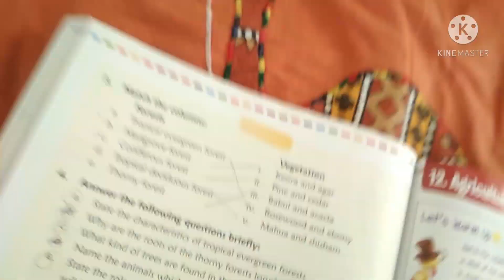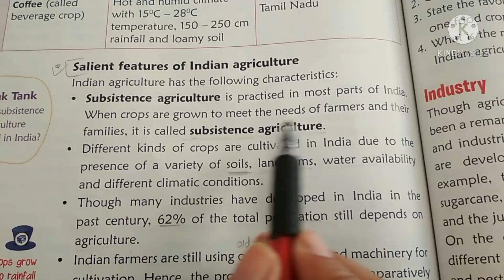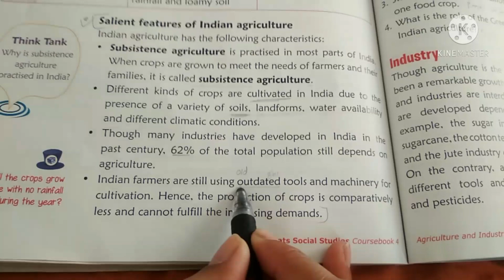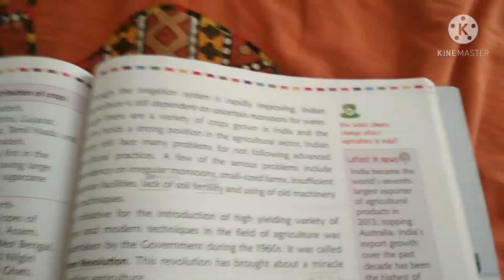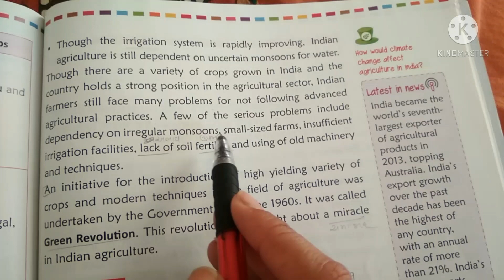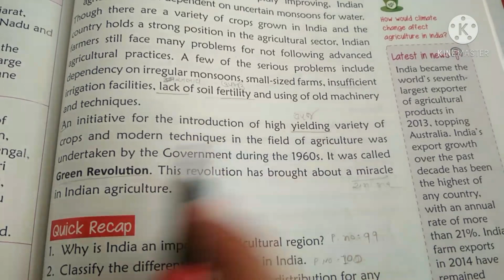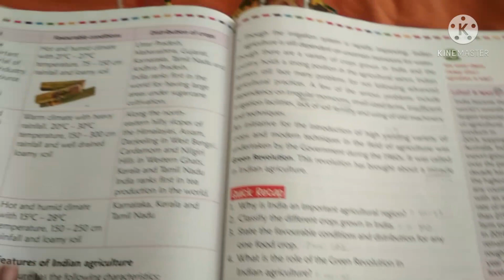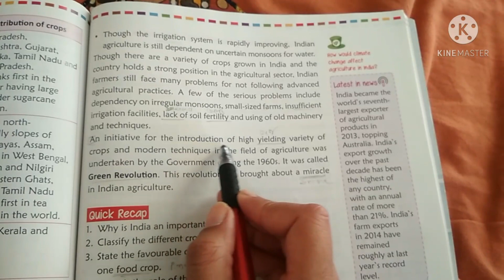Std 6 || S.S. || Lesson 12 || Part 3 || English Medium